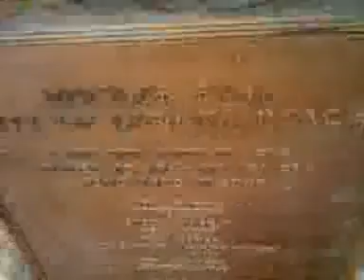7/10/13 AROUND LAGUNA BEACH, FROM CRESCENT BAY SOUTHWARD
I created this video with the YouTube Video Editor GREETINGS ! WELCOME ! I HOPE ALL IS WELL, & IF U HAVE NOT DONE SO YET, I INVITE U 2 ACCEPT JESUS CHRIST AS YOUR SAVIOR, & BE SAVED TODAY ! IF U HAVE DONE SO, KEEP GROWING IN FAITH & TELLING THE GOOD NEWS !! Thoughts & prayers for ALL of you ! Your Friend, -vk- ❤ 🙏 ✝ AcceptChrist2bSaved 👍😇

JESUS SAVES !!🙏
JESUS SAVES !!❤
JESUS SAVES !! ✝

4 THINGS TO DO ASAP:
1) START TALKING & LISTENING  TO GOD: WE CALL this ‘PRAYER’
2) START READING the WORD of GOD: WE CALL this the ‘BIBLE’
3) START HAVING FELLOWSHIP with OTHER BELIEVERS IN GOD
4) START TELLING OTHERS ABOUT GOD & the SALVATION STORY:
JESUS SAVES !!